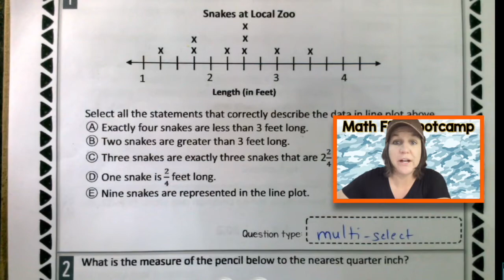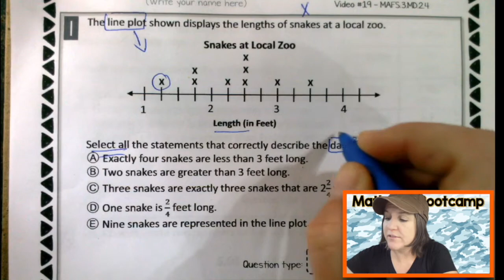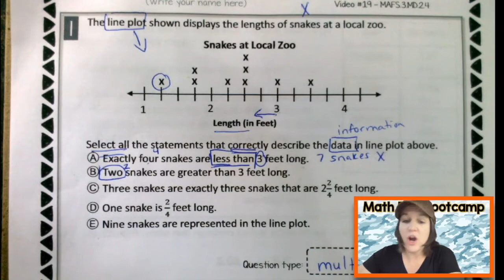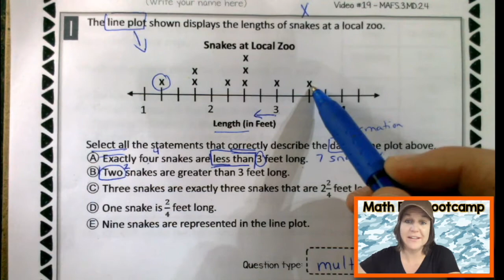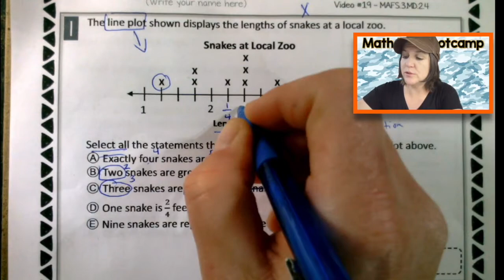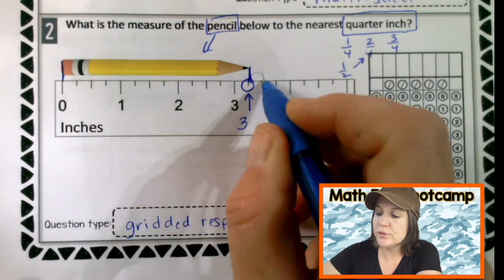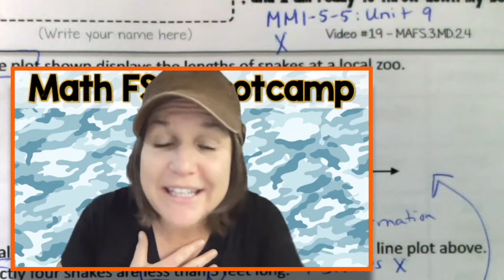3RD GRADE | Math FSA Bootcamp | Video #19 - MAFS.3.MD.2.4